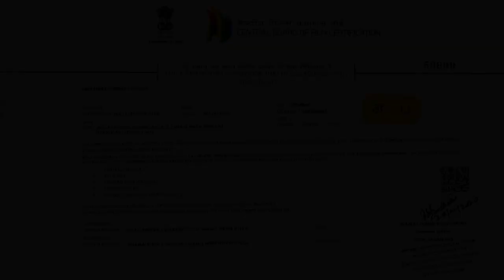NADUH KA 11 TARIK LBER YN PYNI HA BIJOU CINEMA HALL